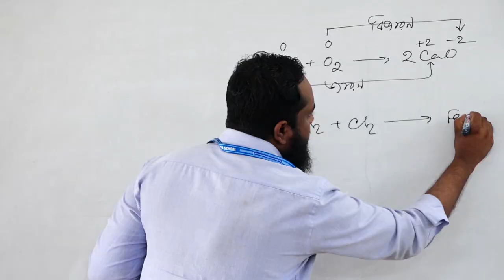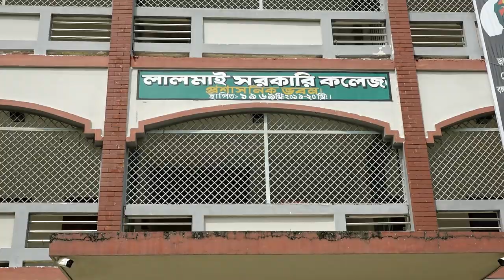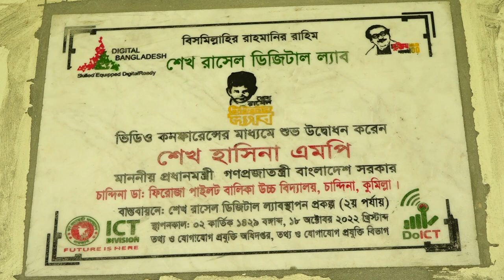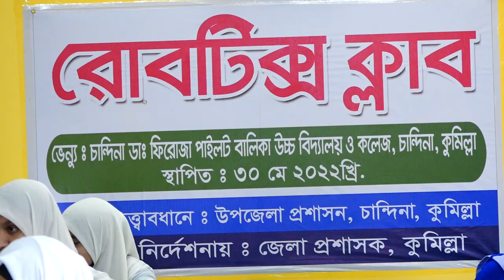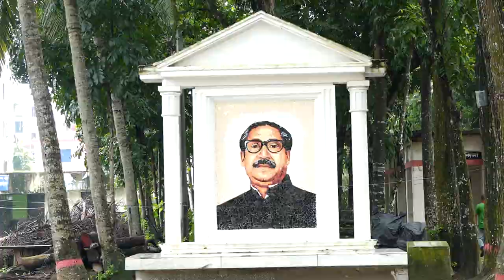DOCUMENTARY ON SHEIKH RUSSEL DIGITAL LAB - SMART BANGLADESH